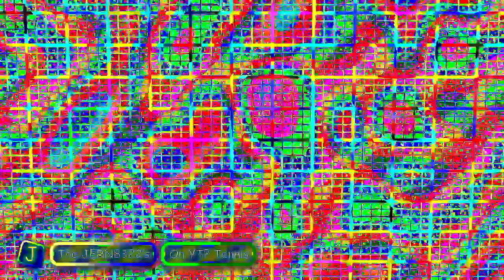JERN8322's On Random: YTPes Round 25 vs myself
+-+ Welcome ! +-+

+-+ The Note +-+
and again.

+-+ ⚠️ Warning ! ⚠️ +-+

+-+ Times +-+
Nothing.